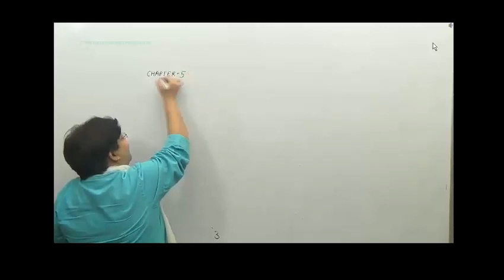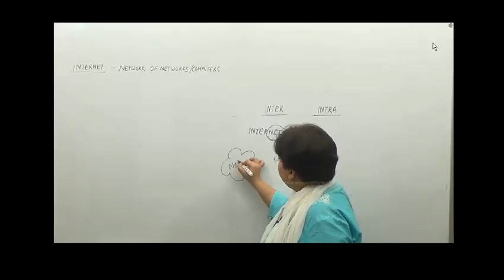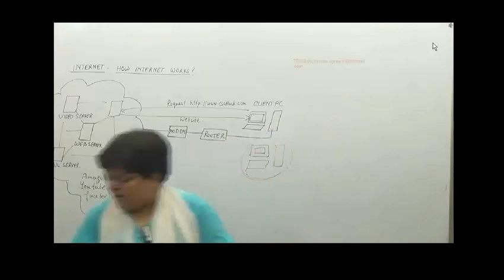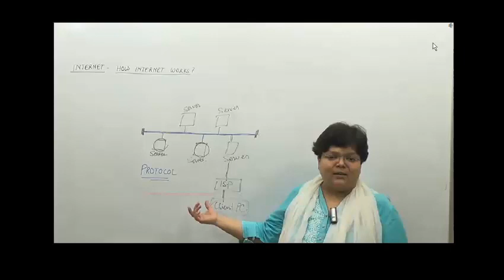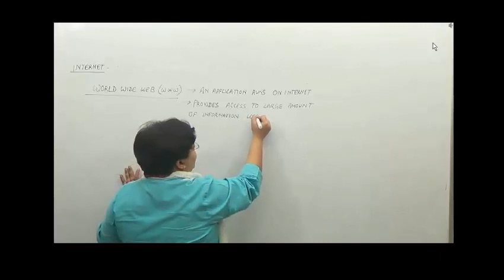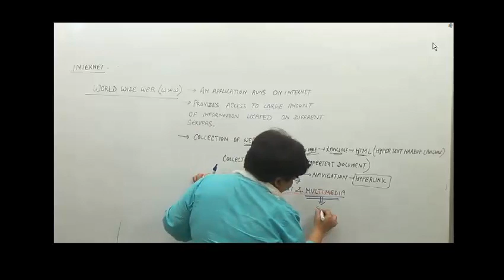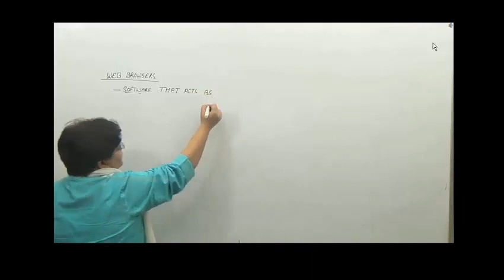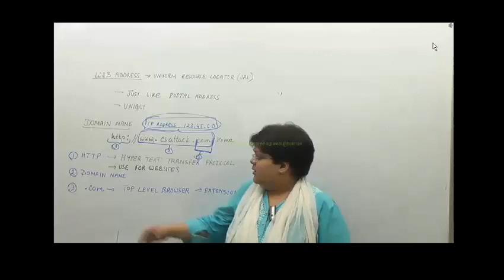Information Technology and System Audit: INTERNET AND OTHER TECHNOLOGIES Part 1 in HINDI Full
These videos are helpful CS Professional ITSA paper. It is about Internet and Other Technologies.CS Professional ITSA Full lectures Classes